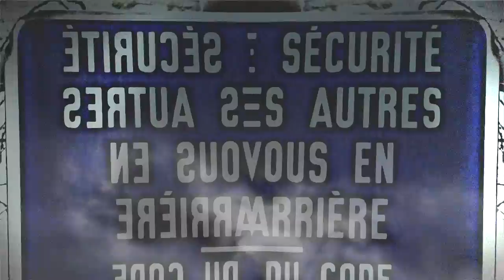DJ Habett - Copyright No Pasaràn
From the album "A Loaf Of Dust" (2014)